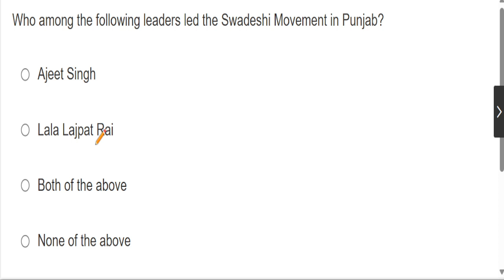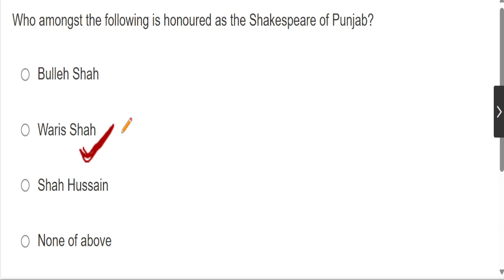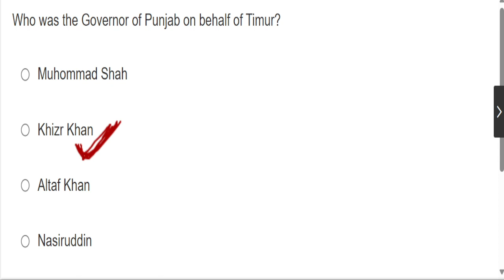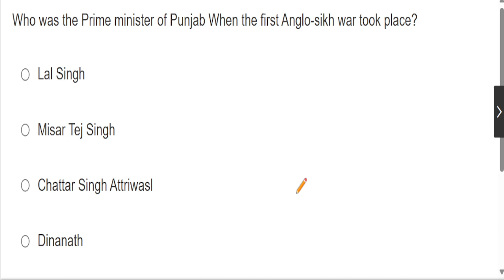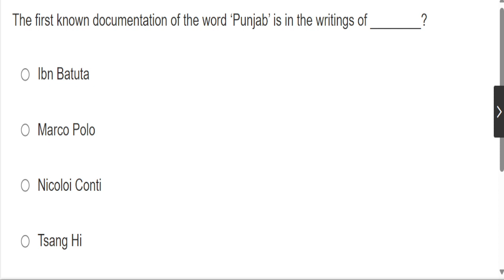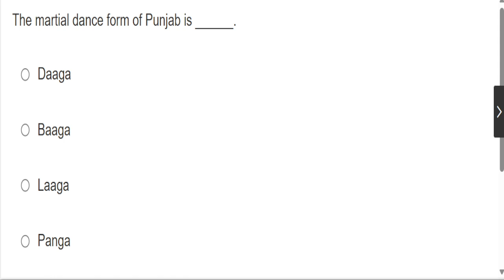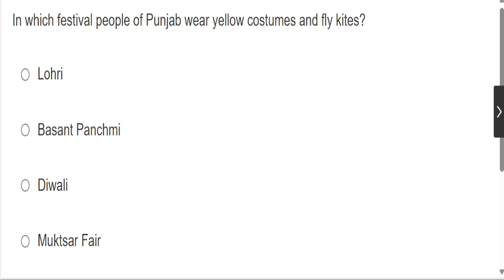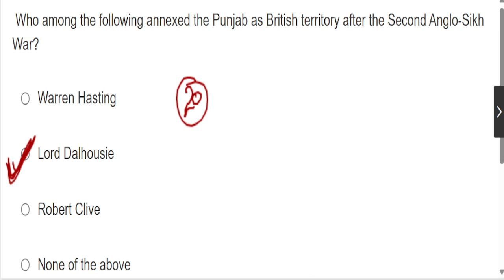PSSSB Clerk Punjab History set: - 02 || PSSSB CLERK 2024